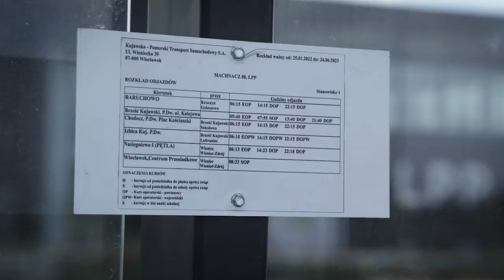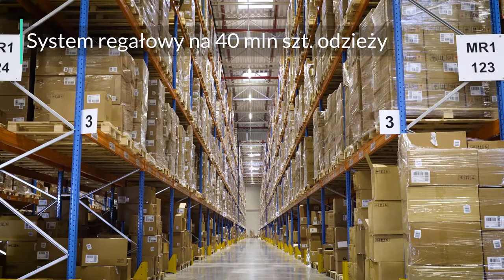Centrum Dystrybucyjne LPP Brześć Kujawski. Rozpoczęcie działań operacyjnych.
Nasze Centrum Dystrybucyjne w Brześciu Kujawskim zaczęło funkcjonować dokładnie miesiąc temu! Jak obecnie wygląda jego działalność?

Na 75 tys. m2 możemy tam składować do 40 mln sztuk towaru i wysyłać nawet 8 mln ubrań i akcesoriów tygodniowo. Dzięki dwóm nowoczesnym sorterom przygotowujemy dostawy aż do 1000 salonów marek LPP jednocześnie.